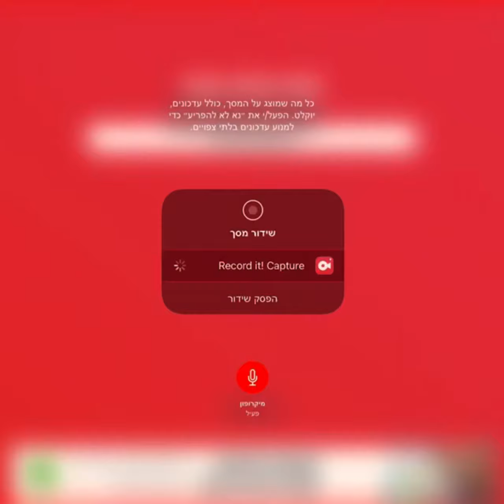יחידת הסבר תופס פרק 3 חלק 1: הקניה והקרב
אין תיאואואואואואואררררררררררררר לה לה לה לה לי לה לה לי לה לי לה לי לה לי לה לי לה לה לה לה